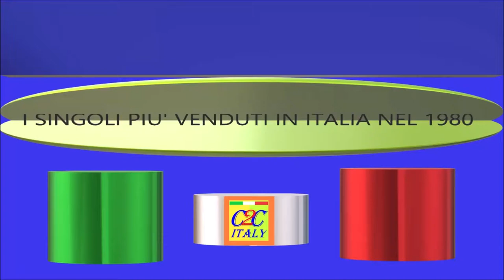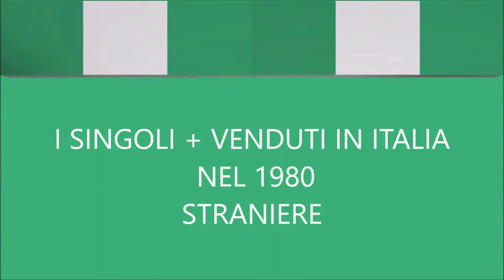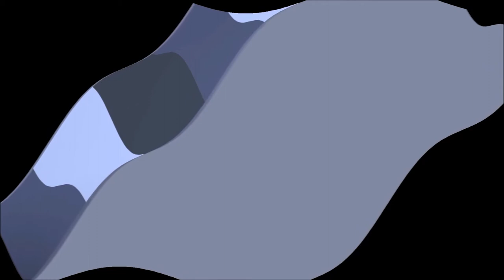64. Gepy & Gepy - Body to body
HIT PARADE ITALIA 80 (Singoli + Venduti in Itala Nel 1980)
100 brani
Qui La Play List Completa